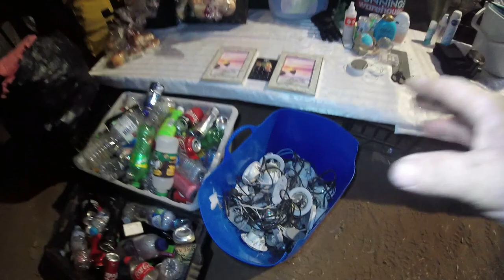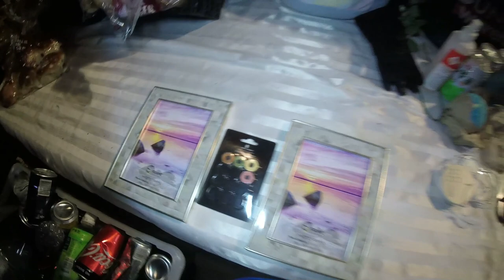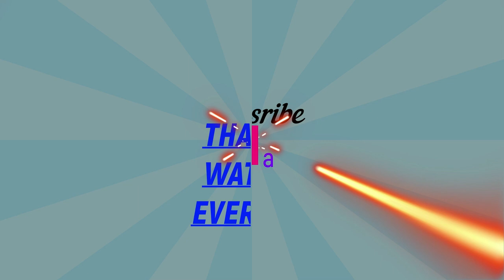DUMPSTER DIVING BEST MEGA HAUL YET